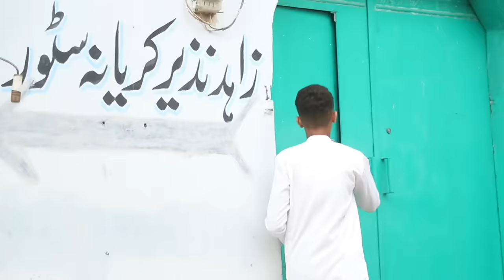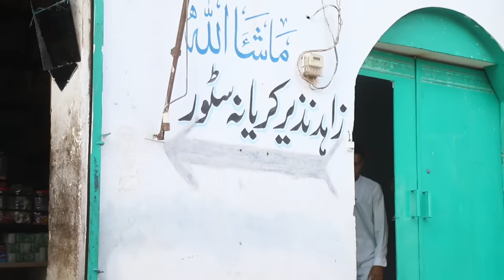Abubaker Gudda Nasir Catch | Kite Flying